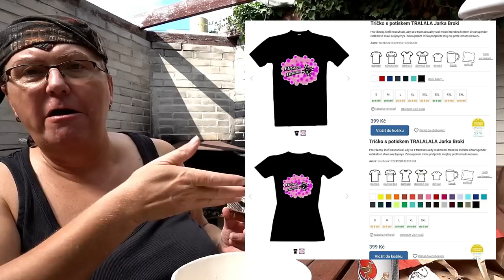Vložky * DenníVlog#89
Není vata, nejsou vložky
co si dáme mezi nožky.
My jsme z chudé rodiny,
dáme si tam noviny.
Tak to mě napadlo, tahle báseň
při volbě názvu videa.
Ovšem tak to není.
Jedná se o úplně jiné vložky.
A to i kulturní, kterou už řadu měsíců
ba o let zajišťují pro českou společnost
TRALALÁCI
To jsou taky vložkaři, ale řádně použité.
Prostě mrkněte na denní vlog¨
ať víte vo co go.
TRIČKA TRALALA
odkaz na Eshop:
Ve střihu použita skladba:
Bunny Hop od Quincas Moreira
MERCH - ROZCESTNÍK web. Jarka Broki
JIŽ V PRODEJI
Něco málo o Jaroslavě Brokešové alias Jarce Broki
MOTTO:

Externí kamerový mikrofon RODE VideoMic Pro Rycote